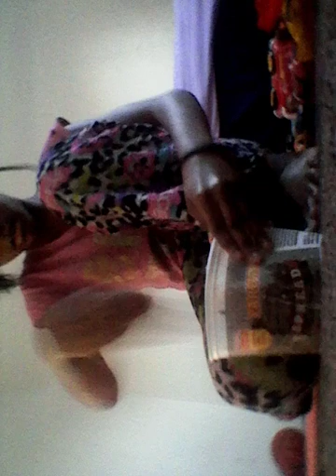December 30, 2018